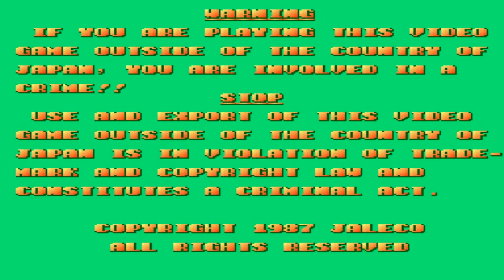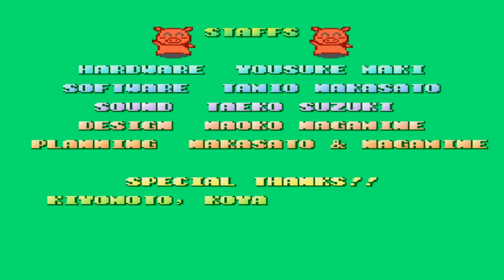Butasan (1987) ameplay Walkthrough FULL GAME [ARCADE]